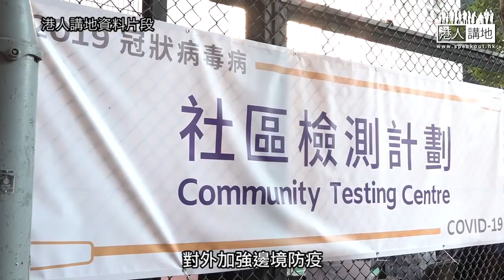【短片】【兩手準備】高永文：不要把所有希望寄託在新冠疫苗上、冀政府更徹底方法、同步推全民檢測助清零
//抗疫一年，大家不應將希望只放在疫苗上，防疫措施不能鬆懈，如果疫苗配合全民檢測，雙管齊下才有望清零﹗//